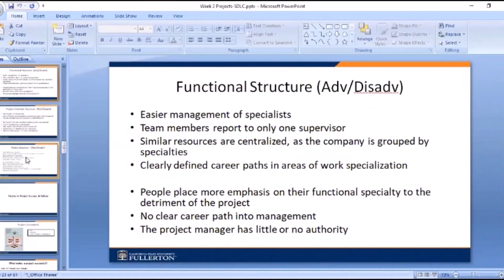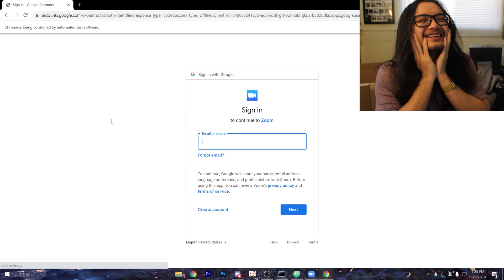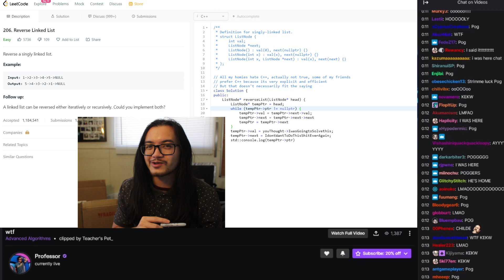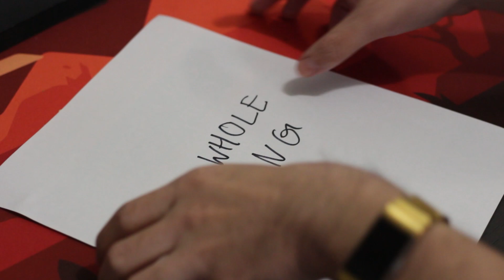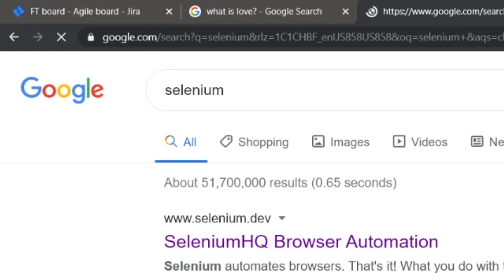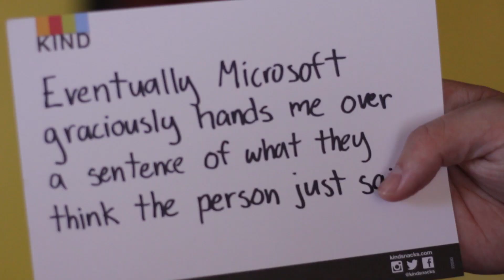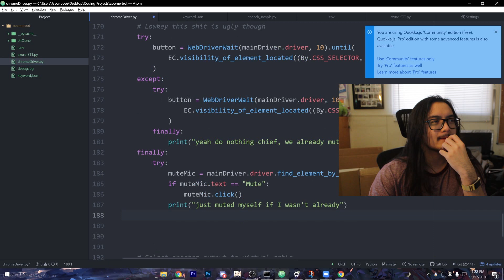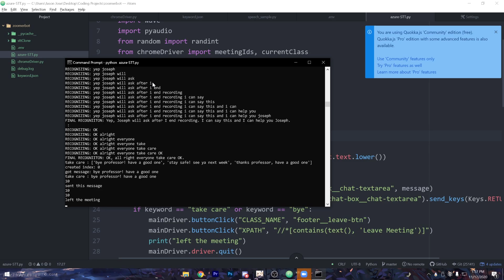I made a zoom bot to participate in my classes for me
Hello and welcome to another video that took me way too long to make. This is a zoom bot. A special zoom bot. A zoom bot that participates in my classes for me. I created this zoom bot because I found myself the only one typing in zoom chat, I thought I might as well automate that.

This zoom bot that participates in my classes for me is a glorified "yes" button, except the fact that it uses advanced modern technology (real-time speech to text, keyword detection, browser automation software).

For this zoom bot that participates in my classes for me, it uses a python program to use Microsoft's cloud speech to text service, do keyword detection, and lastly types into zoom message when it detects a keyword.